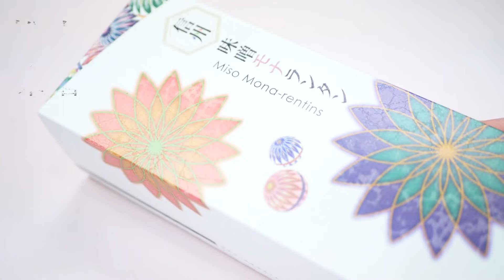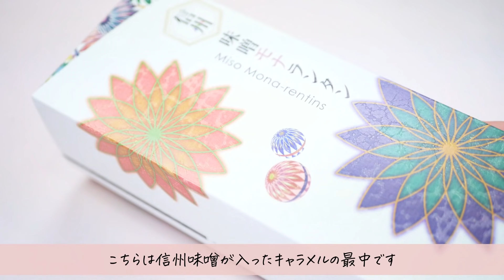【サクサク長野ASMR】このちっちゃい手毬な～んだ？ Crunchy Japanese Sweets Eating Sounds【咀嚼音】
長野県安曇野市にあるパティスリーシュテルンさんの松本てまりんと信州味噌モナランタンを食べました☺

サックサクの最中とチョコ、みそキャラメルの相性は抜群！
最高にハッピーなティータイムになりました♪